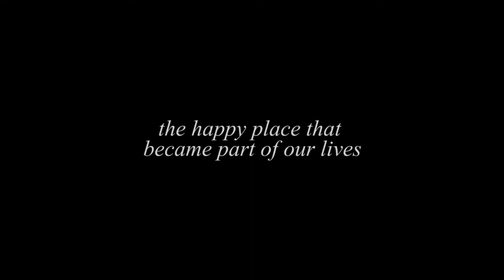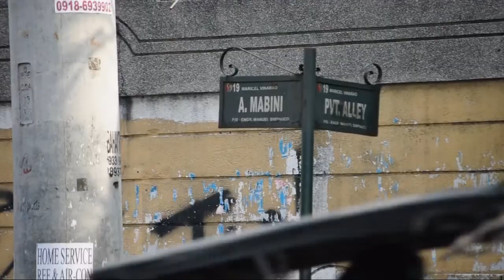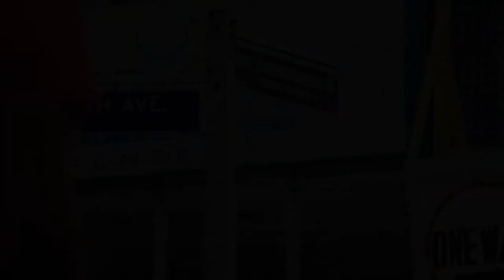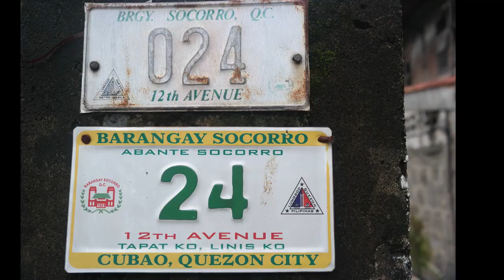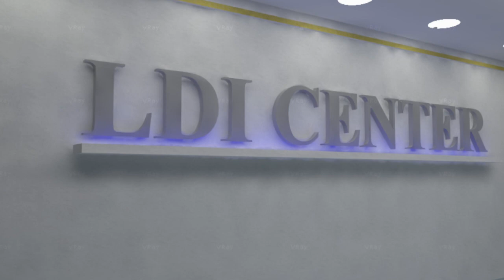LDI office documentary